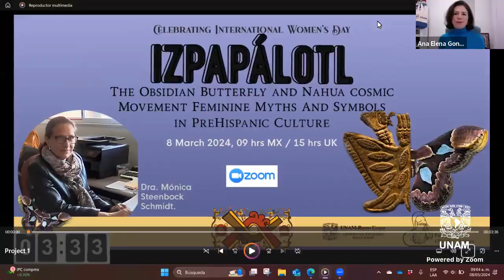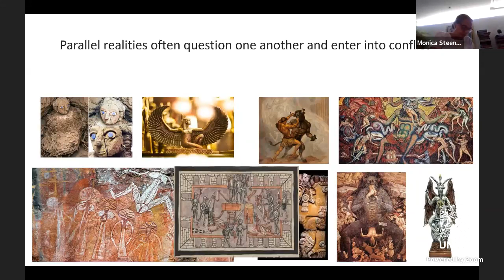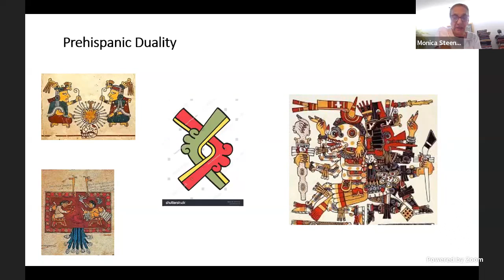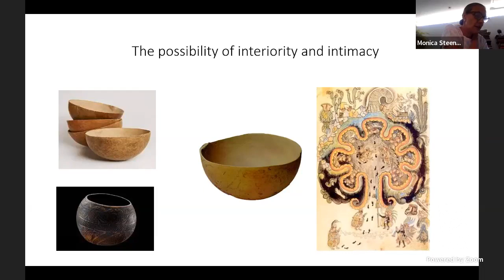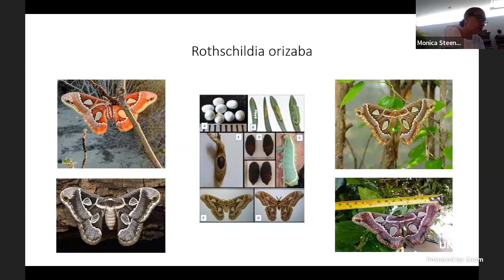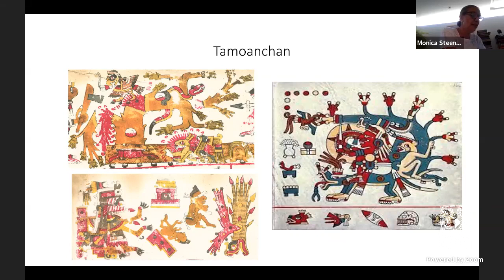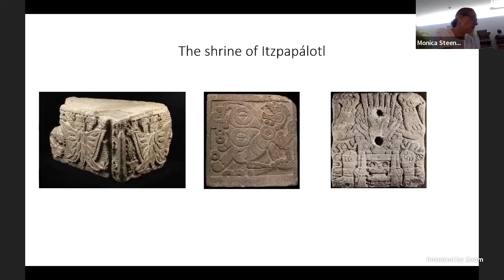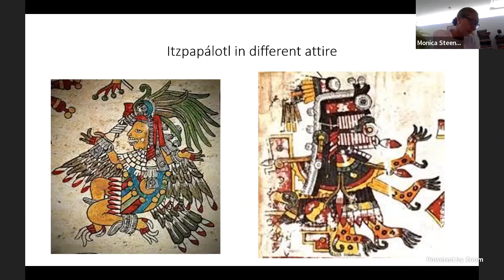"Izpapálotl, the Obsidian Butterfly, and Nahua Cosmic Movement" Dr Monica Steenbock-Schmidt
One of the premises that define human beings as such is the symbolic-emotional bond that humanity establishes with the environment. This manifests itself through a parallel reality that is the basis of cosmic order and enables a conception of life beyond death.

Pre-Hispanic cosmogony is supported by a duality called Ome (in Nahuatl number 2) capable of generating a poetic universe supported by mythical stories. Within this universe, the condition of the feminine becomes the node that articulates the vital dynamics that the Nahuas designate with the word ollin (movement). Izpapálotl, the symbol of the obsidian butterfly, embodies this duality.

Monica Steenbock-Schmidt.
Born in Mexico City, she graduated in Art History from the Instituto de Cultura Superior with the thesis Flower and Song as a Movement in the Aztec Worldview . Later she obtained a Master's degree in Comparative Literature with the thesis Myth, History and Literature: The Phenomenon of the Nibelungs (UNAM) and a Ph. D. in Comparative Literature, also UNAM, with the thesis Chances and Misfortunes of the Romantic Myths: Ossian and the Nibelungs as Repositories of a New Aesthetics.

Since 2007 she has worked as a lecturer in the Department of Modern Languages and Literature at UNAM’s Faculty of Philosophy and Letters. Among the many subjects she has taught, we can mention those addressing specific eras in German literary history, as well as seminars related to her personal interests related to mythical phenomena and their poetic manifestations.

Among her publications we can mention “…Of myths and fairy tales” in the Anuario de Letras Modernas Vol, 15, 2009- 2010, Faculty of Philosophy and Letters, UNAM and “The Nibelungs: a Nationalist Mythical Phenomenon” in Myth and Romanticism Hermeneutics Notebooks, CRIM, UNAM 2012.

Additionally, she has participated in symposia, round tables and has given conferences both in Mexico and abroad.